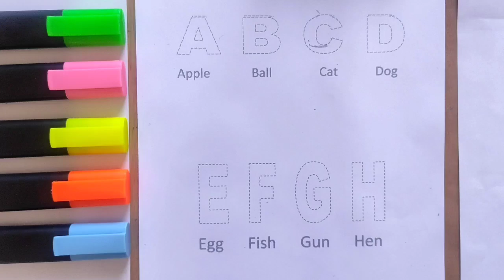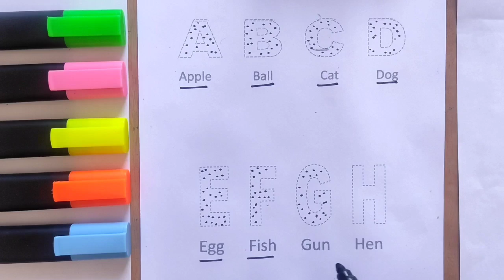Learn to write English letters | ABC English Alphabets | abcd | A for apple@AKidsTV23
your query:

abcd
abcd song
abcd rhymes
abcd abcd
abcd cartoon
abcd number yaad karne ka tarika
abcd new geet
abcd nursery rhymes for babies
alphabet
alphabet song
alphabet a-z
abcd letters
abcd letters a to z
abcd letters learning
abcd letters song
abcd letters drawing
abc letter drawing
abcd letter sound
abcd baccho ki padhai
abcd bacchon ka cartoon
abcd bacchon ki cartoon
A for apple song dubbed jn hindi
Abcd rhymes
A se anar
Abc song
Hindi varnamala
Anar
Abc English rhymes